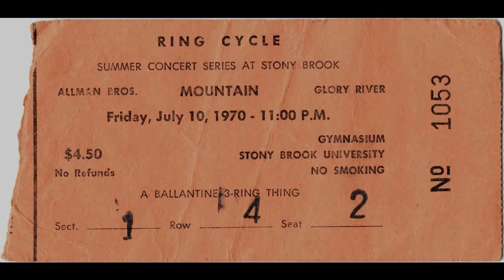MOUNTAIN - Stony Brook University, New York , July 1970 (SBD) AUDIO ENHANCED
BLOOD OF THE SUN - SILVER PAPER